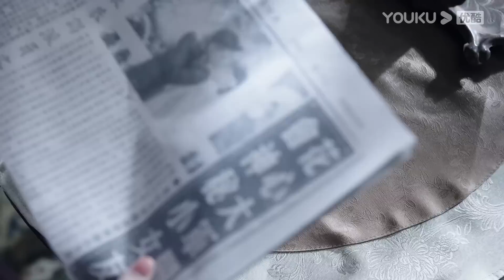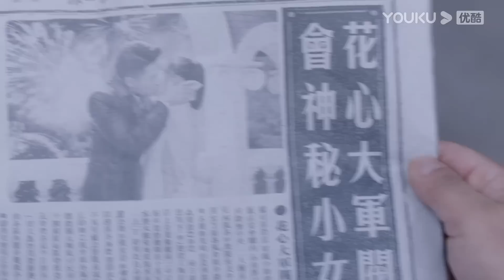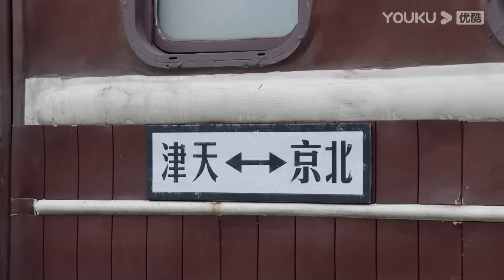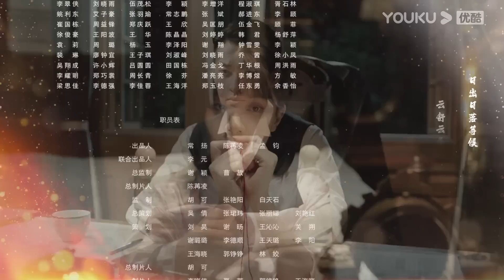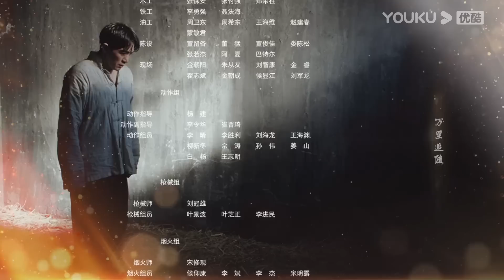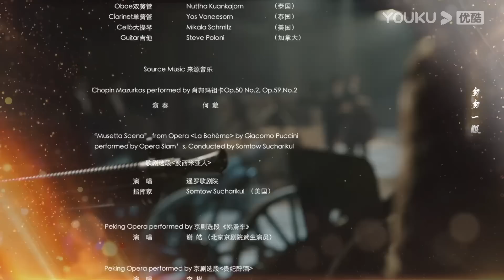MULTISUB【步云衢 The Last Princess】EP04 | 清末格格遇霸气军官，王鹤润张赫演绎民国虐恋 | 王鹤润/张赫/郑皓原/柯乃予 | 民国爱情片 | 优酷 YOUKU